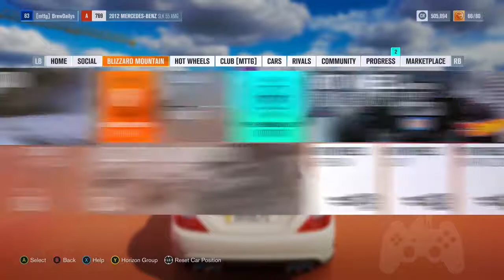Forza Horizon 3: Hot Wheels DLC - Sky Track Attack Gameplay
This Forza Horizon 3 Walkthrough includes a Review and Gameplay of the Forza Horizon 3 Single Player Missions for XBOX ONE. This Forza Horizon 3 Gameplay Walkthrough will include a Review, Gameplay, Cut Scenes, and XBOX ONE Gameplay.

You’re in charge of the Horizon Festival. Customize everything, hire and fire your friends, and explore Australia in over 350 of the world’s greatest cars. Make your Horizon the ultimate celebration of cars, music, and freedom of the open road. How you get there is up to you.